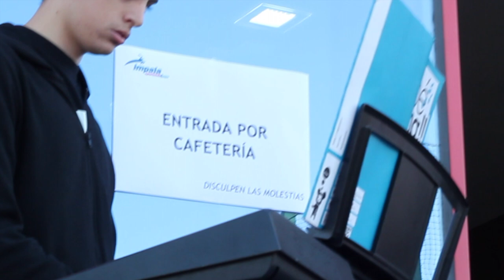AUDICIONES // Concierto en el Impala SportClub, Noviembre 2017 // Combos // Mondo Ritmic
El pasado sábado 18 de Noviembre nuestros combos más jóvenes dieron un concierto en Impala SportClub para amenizar la fiesta del "Día del Niño".